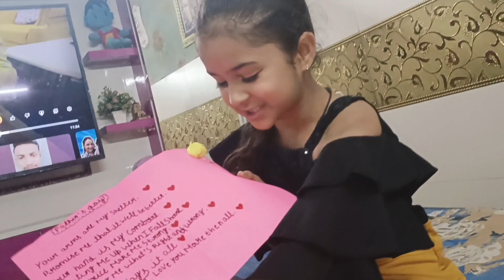hamare saat popat ho gya 🤣🤣🤣